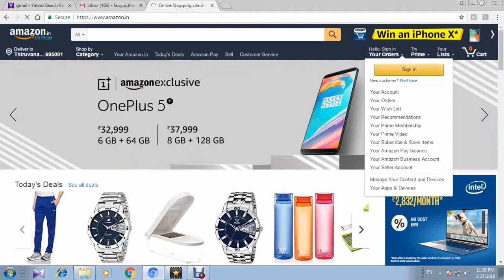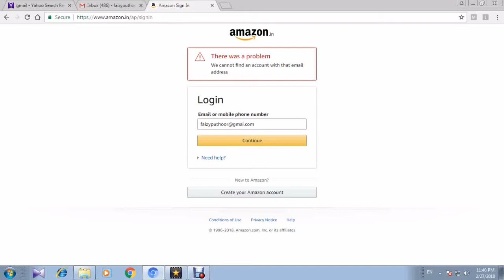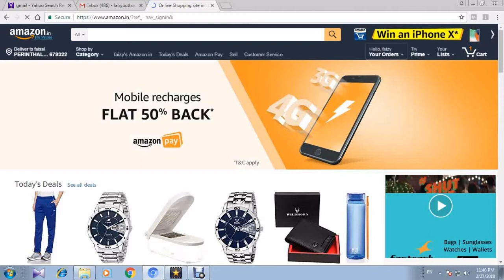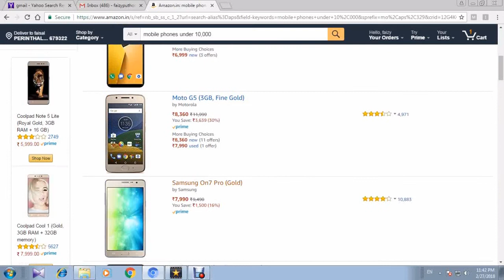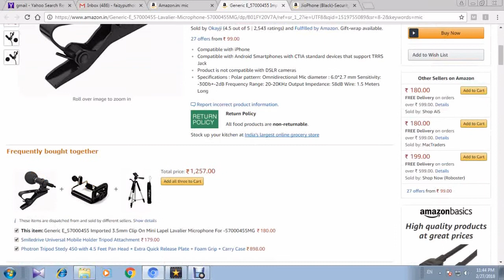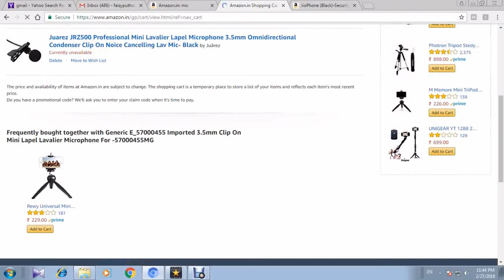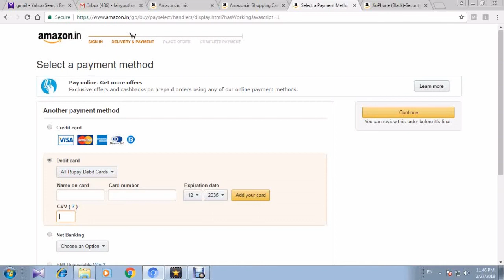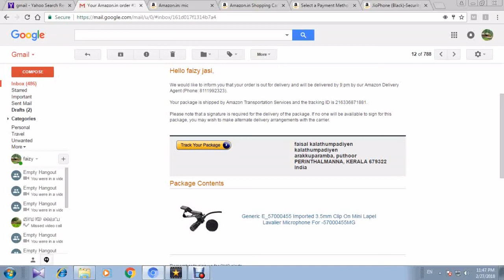how to putchers in amazone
എങ്ങനെ  AMAZONEല്‍ നിന്ന്‍  പ്രൊടെക്ടുകള്‍ വാങ്ങാം